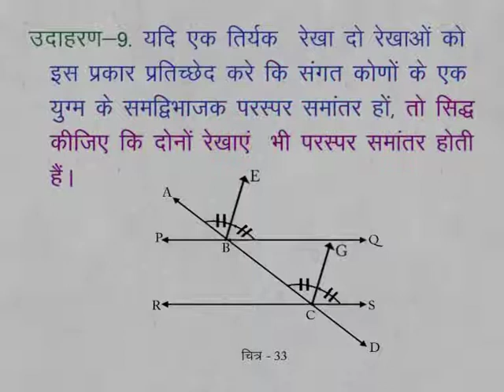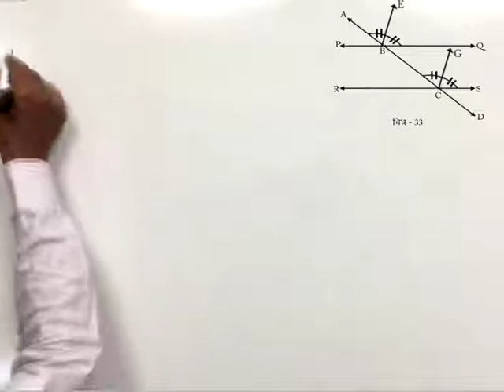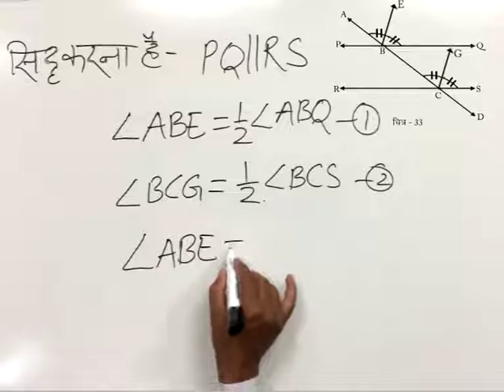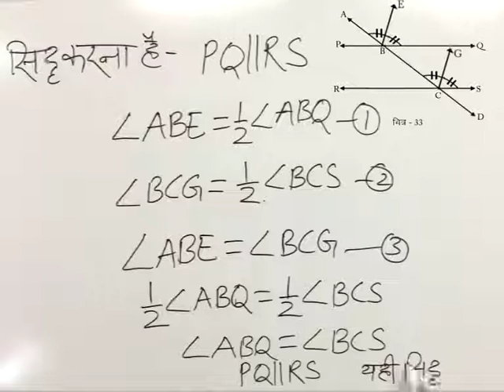CLASS 9th MATHS | CHAPTER 9 | STRAIGHT LINE AND ANGLE